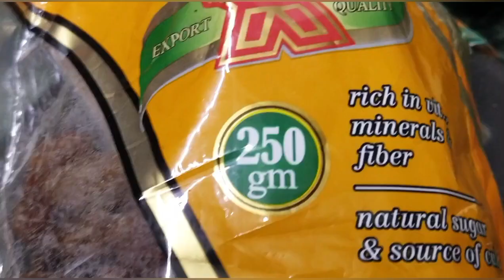Typhoid ke lakshan,Typhoid fever symptoms, Typhoid kya hota hai,टाइफाइड का घरेलू इलाज बार बार होता ह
टाइफाइड बुखार बार बार क्यों होता है किस मौसममें ज्यादा रिपीट होताहै खानेमें क्या खानाहै स्नानलेनाहै
टाइफाइड के रोगी ऐसे करें अंजीर मुनक्का खूबकला का प्रयोग👍 कितना भी पुराना बुखार हो बस ये उपचार करे😊🙏
दोस्तों आज फिर से मै अपना फुल टाइफाइड ट्रीटमेंट आपके साथ शेयर कर रही हूँ 🙏जो होम रेमेडी मेने अंजीर मुनक्का खूबकला के साथ की थी👍टाइफाइड के समय क्या खाना है
क्या करना है? ये ठीक होता है की नहीं सभी कुछ इस वीडियो में बताया गया है😊
🙏ये मेरा अपना अनुभव है
मै इसी होम रेमेडी से ठीक हुई हूँ
अपना अनुभव आप लोगो को बता रही हूँ🙏
आपलोगो को और कोई जानकारी चाहिए तो कमेंट करके पूछ सकते हैं😊सिर्फ टाइफाइड से जुड़े सवाल🙏🙏🙏
Hi guys 🙏👋😊
I am Ankita Aacharya Pathak 🙏
stay healthy 💪🙏😊
घरेलू नुस्खे- Typhoide ke liye
2अंजीर रात में पानी में भिगो कर सुबह खाना ह
6 मुनक्का बीज निकल कर खूबकला के साथ सुबह शाम दोनों टाइम खाना ह
उबला हुआ पानी ही लिजिएगा
typhoid fever treatment | typhoid ke lakshan
typhoid fever treatment
typhoid fever
typhoid me kya khana chahiye
typhoid kya hota hai
typhoid mein kya khana chahiye
typhoid report kaise check karen
typhoid bukhar ke lakshan
typhoid symptoms
typhoid bukhar mein kya khana chahiye
typhoid bukhar mein kya kya khana chahie
typhoid bukhar kaise hota hai
typhoid bukhar kya hota hai
typhoid bukhar kaise theek karen
typhoid bukhar ke kya lakshan hai
typhoid bukhar kyon hota hai
typhoid bukhar mein kya khayen kya na khaye
typhoid bukhar kaisa hota hai
typhoid ko kaise thik kiya jata hai
typhoid ko jad se khatm kaise karen
typhoid ko jad se kaise khatam kare
typhoid ko kaise dur karen
typhoid ko kaise sahi karen
typhoid ko thik kaise karen
typhoid ko jaldi thik kaise karen
typhoid se aayi kamzori ko kaise
dur kare
typhoid se jaldi recover kaise ho
typhoid se kya nuksan hota hai
typhoid se bachne ke liye kya karna chahie
typhoid se kaise bacha jaaye
typhoid se kaun sa ang prabhavit hota hai
typhoid se pet mein dard
typhoid se jaldi kaise thik ho
tified bukhar ka ilaj
tified ke lakshan in hindi
tified me kya khana chahiye
tified ke lakshan
tified fever me kya khana chahiye
tified bukhar me kya khana chahiye
tified report kaise check kare
tified ka gharelu ilaj hindi me
tified fever symptoms in hindi
tified fever ke lakshan hindi
tified fevar
tified fever me kya medicine
khana chahiye
tified fever me gharelu upay
tified me konsi medicine khana chahiye
tified me sir dard ka ilaj
tified me konsa fruit khana chahiye
tified me kya khaye kya na khaye
tified medicine in hindi
tified me nahana chahiye
tified me kya nahi khana chahiye
tified me kya khana chahiye or kya nhi
tified kaise hota hai in hindi
tified kaise thik hota hai
tified ka ilaj hindi
tified ka ayurvedic ilaj in hindi
tified kaise check kare
tified ka gharelu upay in hindi

अस्वीकरण: हमारे सभी वीडियो/वीलॉग में किसी भी माध्यम से व्यक्त किए गए विचार/राय/सुझाव (बोले या लिखे गए) हमारे व्यक्तिगत अनुभव हैं और प्रत्येक व्यक्ति के लिए नहीं हैं। इसके अलावा, हम इनमें से किसी के लिए भी प्रैक्टिशनर या कानूनी सलाहकार नहीं हैं। हमारे वीडियो में सामग्री। विशिष्ट उद्देश्यों के लिए, पाठकों और दर्शकों को मानक चिकित्सक या पेशेवर सहायता के पास जाने की सलाह दी जाती है। वीडियो बनाते समय, हमने सभी सुरक्षा सावधानियों का ध्यान रखा है, फिर भी, हम होने वाले किसी भी नुकसान या क्षति के लिए जिम्मेदार नहीं हैं हमारे सभी वीडियो में प्रस्तुत सामग्री को देखने या आज़माने के बाद।
ANKITA PATHAK YOUTUBER
"guruji ayurveda", guruji, vata, medicine, kapha,